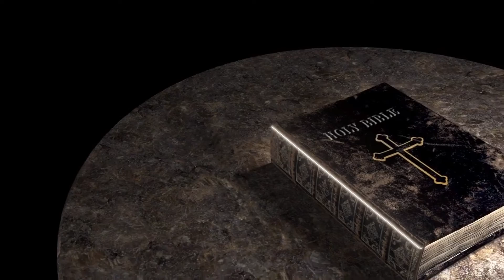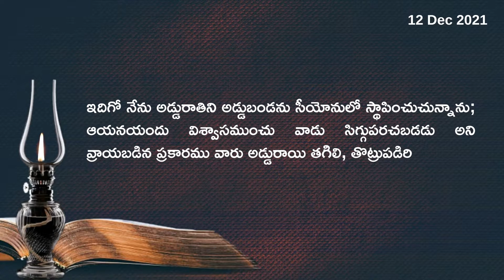Dec 12 నేటి దేవుని వాక్యం Todays Word of God